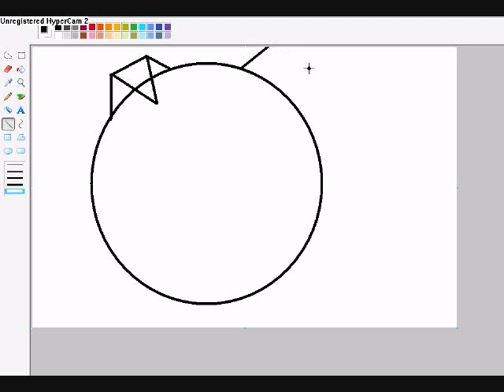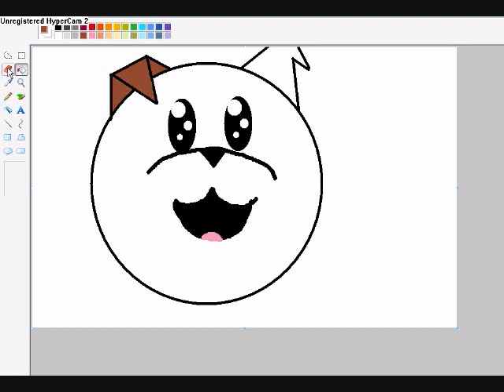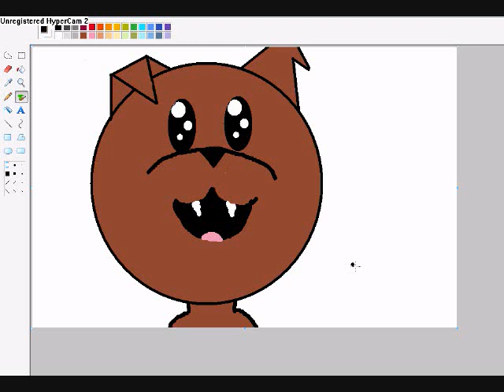drawing an cartoon dog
I just got bored so I drew an animated dog.